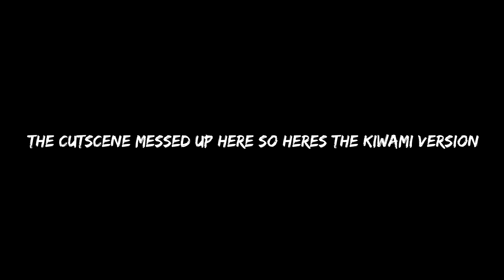Yakuza 2005 w/commentary part 36